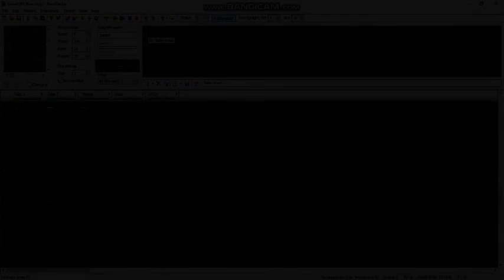"Sunset" (24/03/13 and 27/03/20)